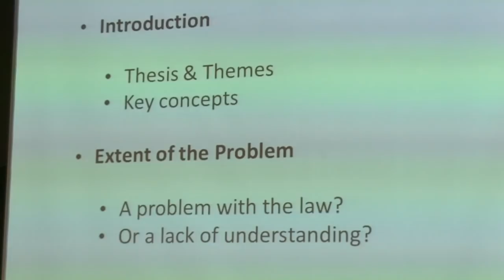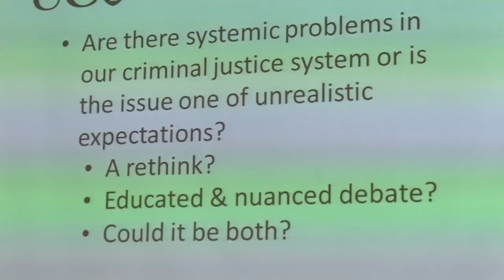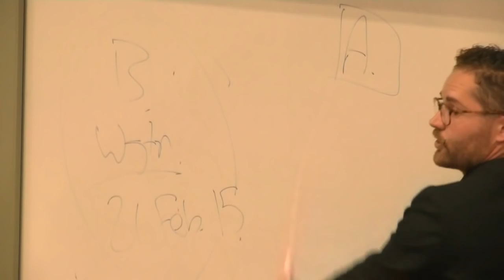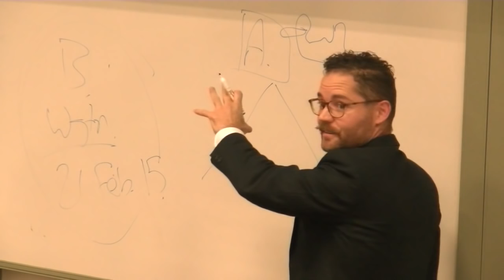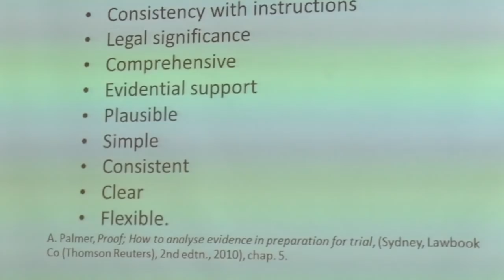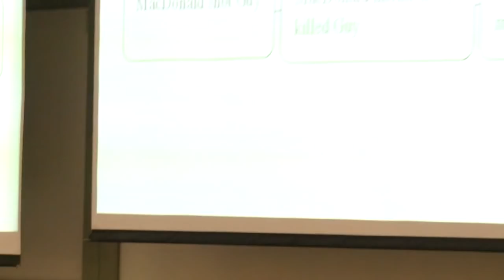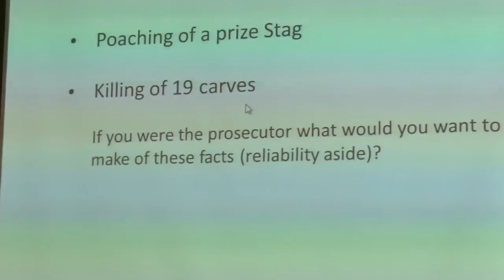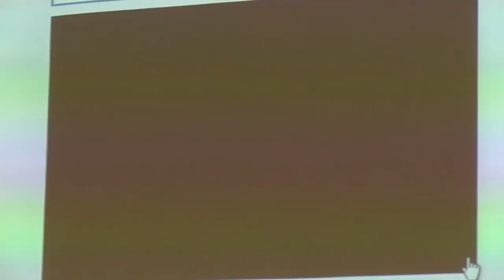What if... More people could understand the law?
Dr Chris Gallavin, Dean of the Faculty of Law and Head of School at the School of Law
There are two things that particularly fascinate New Zealanders; real estate and criminal justice. He suggests that these topics have more in common than you might think - discussion of each is often governed by emotion, presumption and gut feeling. Haig, Doherty, Bain, Tamihere, Ellis, Watson, October, and Teina Pora - how can these cases exist and what do their frailties say about our system? Rotten to the core or to be expected? In this lecture the basis of the adversarial system of criminal law will be discussed. How are criminal cases put together? What is a case theory and how are they devised? What is the basis of the rules that govern the giving of evidence? The admission of evidence and exclusion of evidence such as prior convictions appears to many to be entirely unjust, is that true or is there a method to the legal madness? This lecture will not be a defence of the criminal law but will seek to explore where we might profitably focus our attention for the future development of our criminal justice system - a focus governed by a better understanding of the criminal law and not merely by emotion and irrationality.
Dr Chris Gallavin is the Dean of the Faculty of Law and Head of School at the School of Law, University of Canterbury. His areas of academic expertise are criminal law (consent and culpable homicide) and the law of evidence. He has published extensively in the areas of domestic and international criminal justice and is consistently the University of Canterbury’s most media cited member of staff. Since becoming Dean and Head at Canterbury in August 2012 Chris has embarked upon a programme of reform that is shaping the Law School as the showcase of community engagement at the University of Canterbury. Currently the School of Law is rolling out New Zealand’s first compulsory clinical legal programme. For Chris, community engagement is more than just a marketing tool – it is a pedagogical imperative.